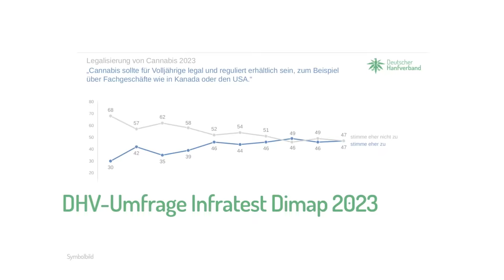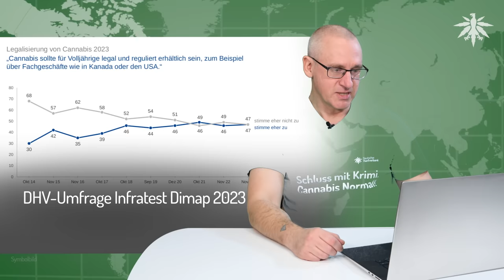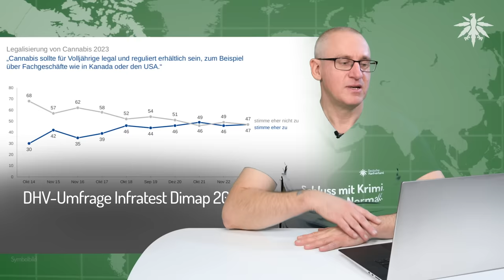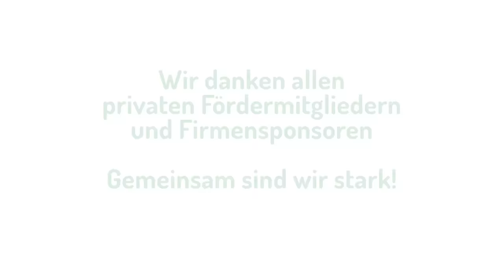CanG: verschoben und verändert | DHV News # 400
0:00  Intro
0:27  Vorbemerkungen
4:04 CanG: verschoben und verändert
17:47 DHV-Umfrage Infratest Dimap 2023
20:30 USA: Ohio legalisiert Cannabis in Volksabstimmung
22:07 Ortsgruppen-Funk
23:41 Termine

*DHV-Diamantsponsoren*

Seeds24.at

*Vorbemerkungen*

Über 100 neue Fördermitglieder
DHV: Unterstützen

*CanG: verschoben und verändert*

LTO, 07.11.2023: Nach Bundestagsanhörung zu Cannabis FDP und Grüne pochen auf Ände­rungen

Carmen Wegge, 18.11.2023: Das CannG wird im Dezember beschlossen. Gut ausgearbeitete Verbesserungen sind in unser aller Sinne.

Kirsten Kappert-Gonther, 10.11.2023: Das CannaG kommt, etwas später. Qualität geht vor Zeitdruck.

rp-online, 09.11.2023: Bundesgesetz in Düsseldorf - Politik will Düsseldorf als Modellregion für Cannabis

oberpfalzecho, 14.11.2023: Kiffen erlaubt: Jugendrichter hält neues Gesetz für grundverkehrt

*DHV-Umfrage Infratest Dimap 2023*

*USA: Ohio legalisiert Cannabis in Volksabstimmung*

NORML, 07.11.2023: Ohio Becomes 24th State to Legalize Marijuana for Adult Use

cincinnati.com, 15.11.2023: Ohio Senate wants to change marijuana law before it takes effect Dec. 7

gallup, 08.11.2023: Grassroots Support for Legalizing Marijuana Hits Record 70%

marijuanamoment.net, 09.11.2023: White House Says ‘Nothing Has Changed’ With Biden’s Marijuana Stance As Ohio Becomes Latest State To Legalize

*Termine*